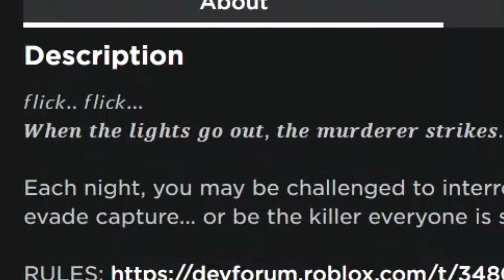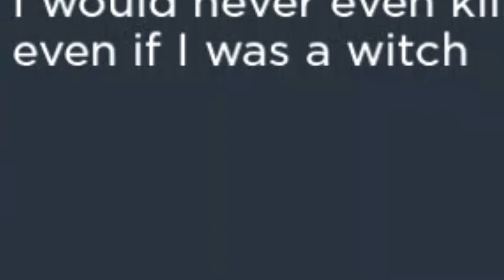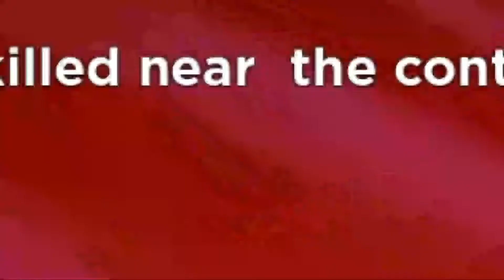They Keep Accusing Me! (Roblox)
Today in Roblox B3ast plays Flicker, where you get assigned deferent roles for the good and evil side.